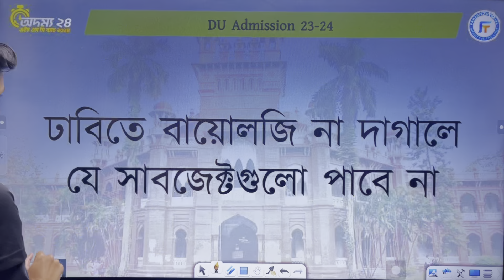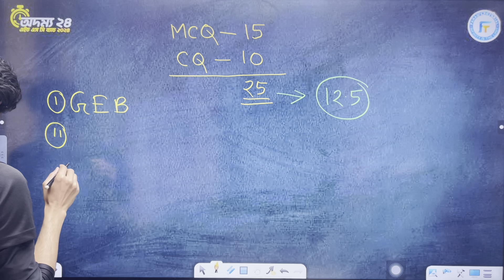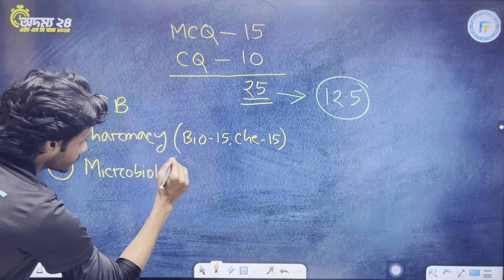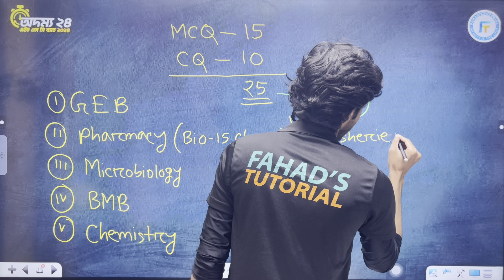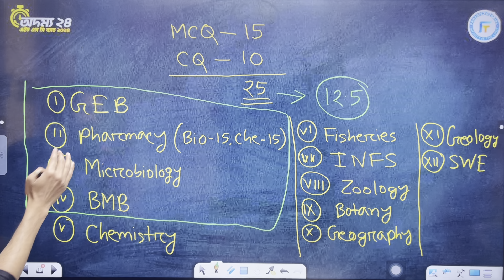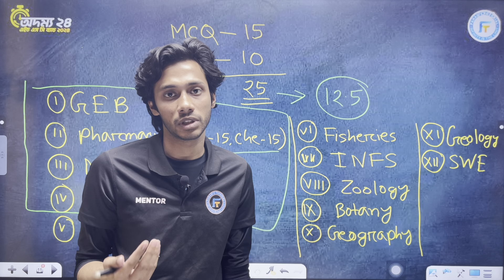7.ঢাবিতে বায়োলজি না দাগালে যে সাব্জেক্ট গুলো পাবেনা | DU admission guidelines | Ajmal Sir | Team FT